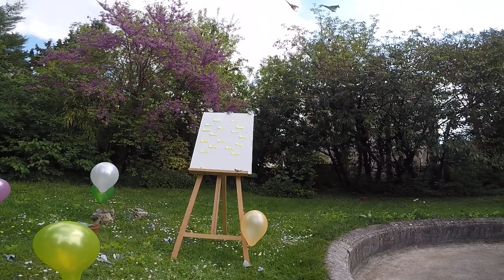Une œuvre à activer _ concours EESI 2022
Les petits papiers volants
-performance d'une œuvre éphémère à activer-